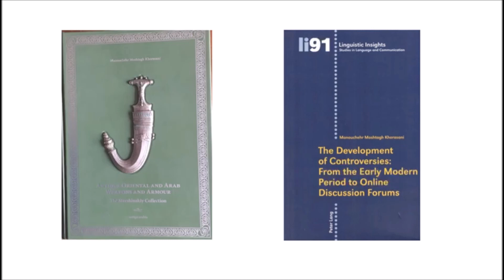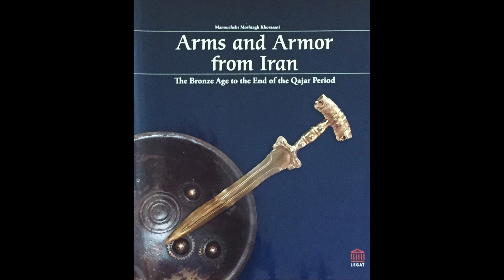Drills and footwork of Shamshir and Separ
Hayden Lewis (Razmafzar USA) presents